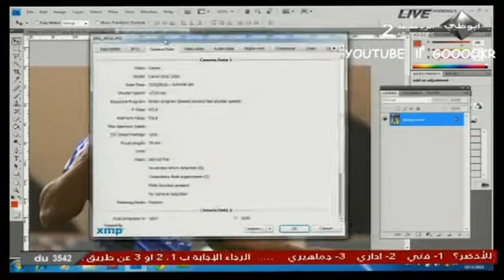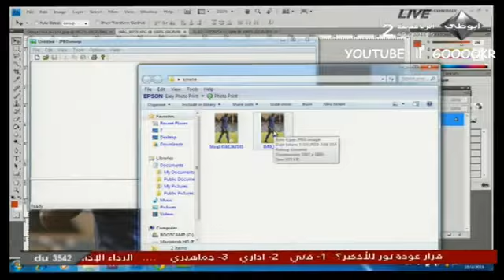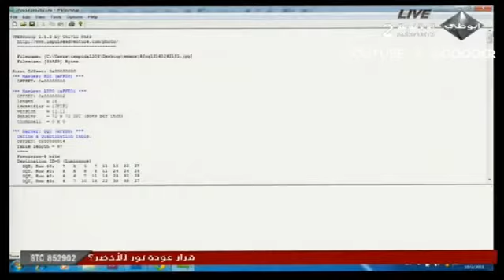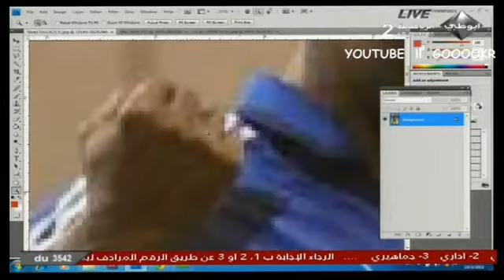خبير التصوير الرقمي صورة ايمانا حقيقيه YouTube